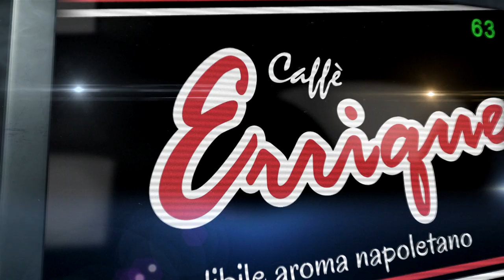GMIDEA for your Brand